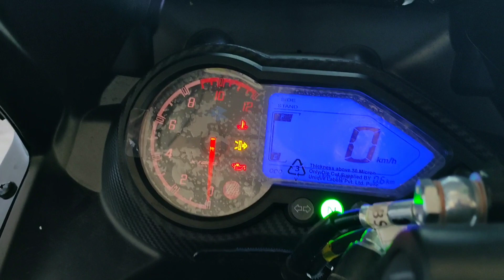New changes in bs6 Pulsar 220f.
Social Handles:   INSTAGRAM LINK

 SHUBHAMGAUTAM44-

keep_supporting
keep_watching